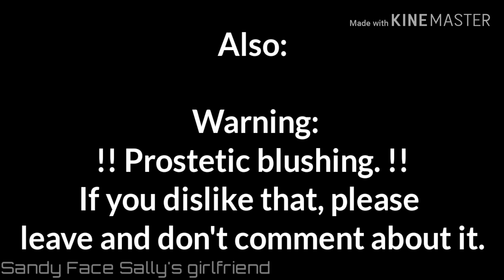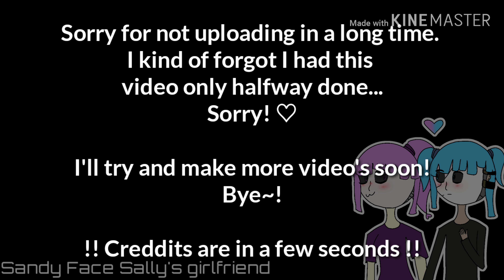Falling In Love MEME - [OC X Canon]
Yes, this is a joke channel.

!! I DON'T CLAIM SALLY FACE AS MY OWN !!

♡ Sally Face belongs to Steve Gabry( Portablemoose)!!!